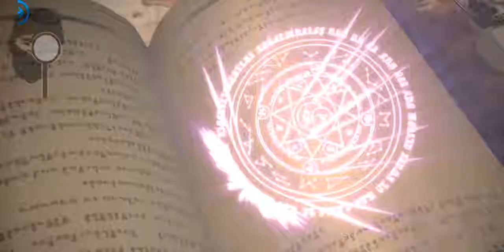Tensura:King of Monsters Gameplay Trailer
[ 'That Time I Got Reincarnated as a Slime: King of Monsters' x' OVERLORD' Collab Starts!]
'Raise your head. You’re facing Ainz Ooal Gown, the master of the Great Tomb of Nazarick.'
With Floor Guardians Albedo, Shalltear Bloodfallen, Demiurge and Sebas Tian, OVERLORD Ainz Ooal Gown arrives in Jura Tempest Federation through a portal by accident. What exciting story will happen following the first encounter of the Federation leader of Tempest  and the OVERLORD?
That Time I Got Reincarnated as a Slime: King of Monsters is a mobile strategy multiplayer online RPG game, an official game adaptation of the anime under the original writer Fuse's supervision! The game employs the state-of-the art 3D cel-shading technology to present to gamers the Jura Tempest Federation from the anime. In the game, players may summon monsters, collect characters from the original anime and build up powerful monster combat lineup. The game features a unique Devour system that allows players to develop their own Rimuru!
In the new update 'OVERLORD is coming', the visitors from the Great Tomb of Nazarick will cross world boundary and arrive in the Jura Forest where Rimuru reigns. How will Rimuru and his followers receive these foreign monsters? Can Jura Tempest Federation continue to thrive?
'Well, Tempest is a great nation. I’ll invite you to our Sorcerer Kingdom next time.'

[Official adaption of the anime under the original writer's supervision]
An official game adaption of the anime That Time I Got Reincarnated as a Slime, players act as Rimuru, the founder of the Jura Tempest Federation to enjoy classic stories of the anime through game stages and monster expeditions, take part in the Monster Federation's daily operation and harvest a sense of achievement as the king of monsters!
Fuse, the writer of the series, personally oversees the adaption and ensures the game version stays true to the anime. Players will relive the new Slime life of swords and magic!

[Super popular characters get together. Synergy of skills dominates the battlefield]
Summon monsters. Popular anime characters come to the screen! The game presents you with Ranga, Shuna, Benimaru, Shion, and other Monster Federation members to form a unique powerful monster legion! In the game heroes are divided into output, defensive, and assistant types. Arrange them in a 3x3 grid to bring their attributes and properties into play and display your strategic battle array! Dispatch heroes with close bond to trigger their synergy skills with astonishing destructive force! At critical moments, suppress the enemy with smooth, awesome combo skills!

[Unique Slime system. Develop your own Monster King Rimuru]
The game features a unique Slime system that perfectly recreates the ability called 'Predator' in the anime. The Devour gameplay lets players feed Slime with different item shards and materials to activate different combat attributes and skills! Like Rimuru in the anime, keep fighting and grow stronger! Choose from Rimuru core skills with different attributes and resistances and match it with different monster heroes to develop your own unique Rimuru!
One more secret tip for you. Slime can devour and you can poke. Up-to-date technologies realize a fluid texture and satisfy your desire to poke Slime!

[HD magnificent scenes. Any random screenshot makes a perfect wallpaper]
The game employs the state-of-the art 3D cel-shading technology to achieve splendid next generation scenes with meticulous details. Every screenshot makes a perfect mobile wallpaper! Reproduce awesome skills in the anime and provide the top quality visual effect right at your fingertips!

[Deluxe CV team. An absolute treat for your ears!]
The game has invited a-list voice actors to please our anime and CV fans! Deluxe voice cast provides your ears extreme pleasure!